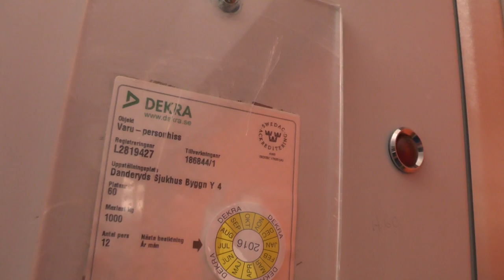Asea-Graham (MB: KONE M) Hydraulic Freight Elevator @ Danderyd Hospital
ELEVATOR INFORMATION!

Manufacturer/Tillverkare: Asea-Graham
Model/Modell:
Installation year/Byggår: